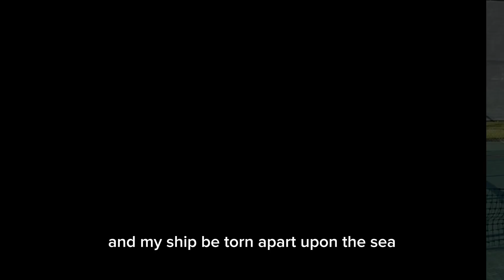The Last Farewell by Roger Whittaker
The Last Farewell by Roger Whittaker. For Alyssa and Alyanna.